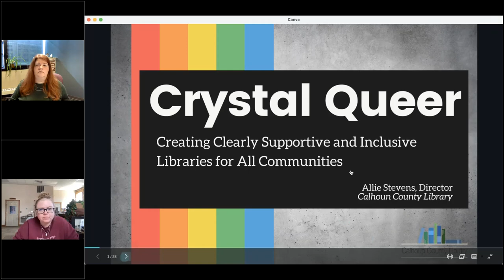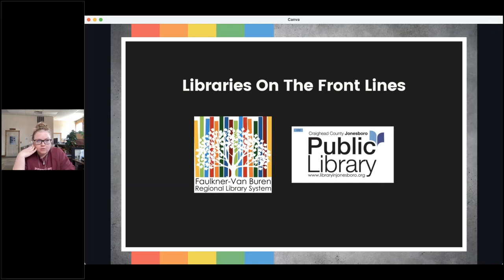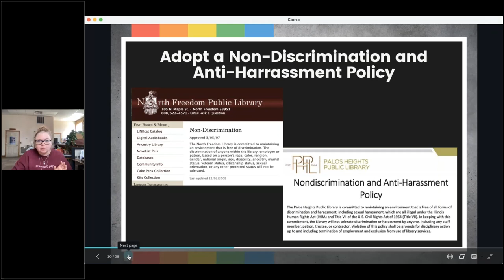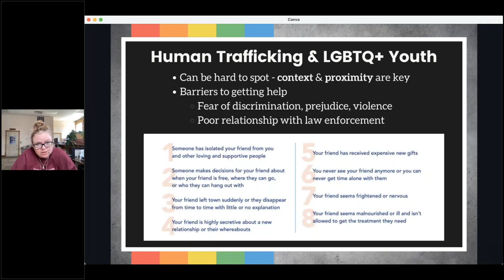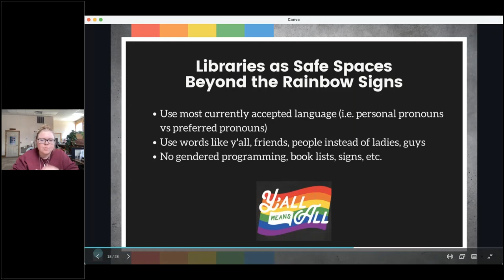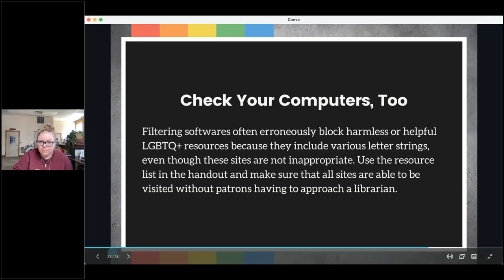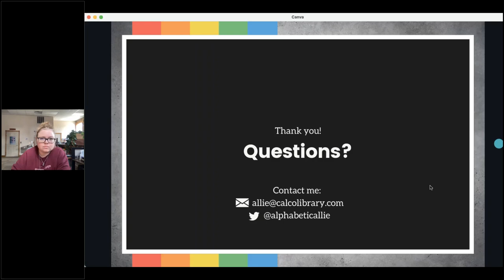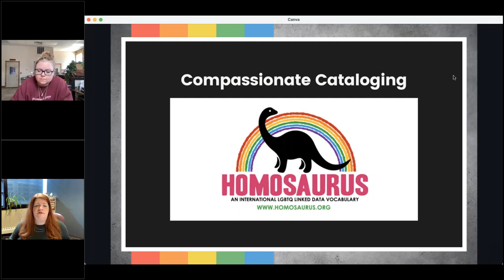Big Talk From Small Libraries 2022: Crystal Queer: Creating Clearly Supportive & Inclusive Libraries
Crystal Queer: Creating Clearly Supportive and Inclusive Libraries for Communities of All Sizes

Allie Stevens, Director, Calhoun County Library, Hampton, AR (Population served: 5,000)